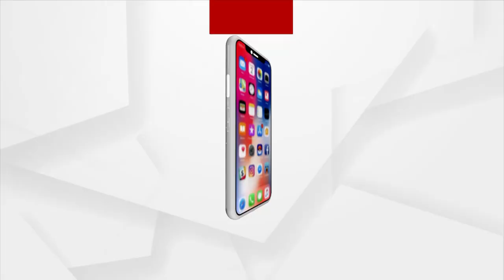ଆଦାନୀ ଇଣ୍ଟରପ୍ରାଇଜର୍ସ ୨୦୨୨ ମାର୍ଚ୍ଚ ୩୧ ଶେଷ କ୍ବାଟର ପାଇଁ ଫଳାଫଳ ଘୋଷଣା କରିଛନ୍ତି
୨୦୨୨ ମାର୍ଚ୍ଚ ୩୧ ଶେଷ କ୍ବାଟର ପାଇଁ ଫଳାଫଳ ଘୋଷଣା କରିଛି ଆଦାନୀ ଗ୍ରୁପର ଅଂଶବିଶେଷ ଆଦାନୀ ଇଣ୍ଟରପ୍ରାଇଜର୍ସ । ମୋଟ ଆୟ ୭୫ ପ୍ରତିଶତ ଅର୍ଥାତ ୭୦ହଜାର ୪୩୩ କୋଟି ଟଙ୍କା ବୃଦ୍ଧି ପାଇଛି । ଆଇଆରଏମ ସେଗମେଣ୍ଟରେ ଦର ବୃଦ୍ଧି କାରଣରୁ ଏହି ଆର୍ଥିକ ବୃଦ୍ଧି ଘଟିଥିବା କମ୍ପାନି ପକ୍ଷରୁ କୁହାଯାଇଛି